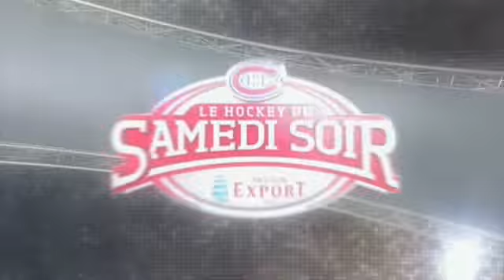Jonas Hiller save, Glove on Benoît Pouliot shot, Wrist, Off. Zone, 22 ft (2011-01-22)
Jonas Hiller glove save on Benoît Pouliot. 2nd period, 12:09, even strength.
Canadiens vs. Ducks (3 - 4 SO)
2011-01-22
(commentaires de Martin McGuire et Dany Dubé)